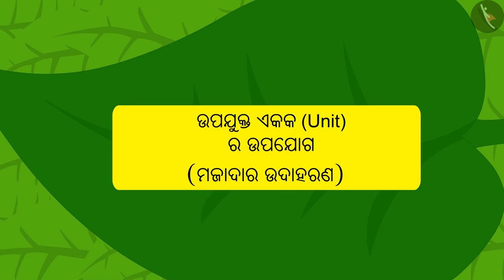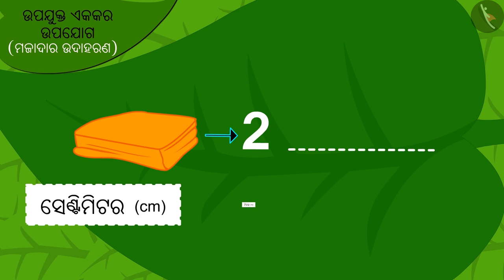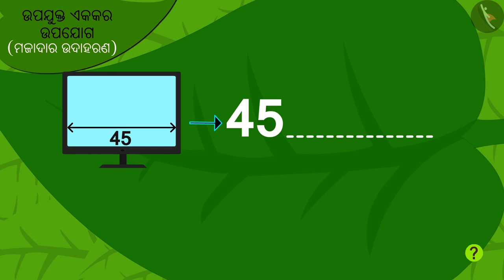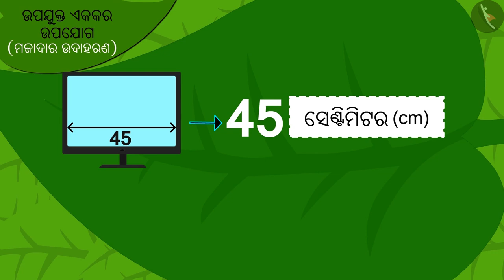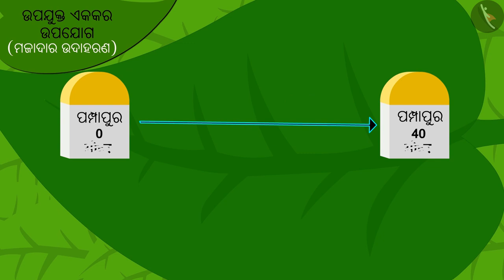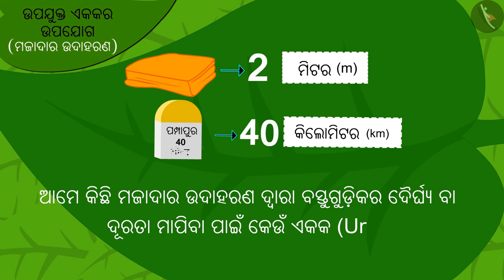ଦୈର୍ଘ୍ୟର ମାପ (ମାନକ ଏକକ) | Part 2/2 | Measurement of length (standard units) | Odia | Class 3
ଦୈର୍ଘ୍ୟର ମାପ (ମାନକ ଏକକ) | Part 2/2 | Measurement of length (standard units) | Odia | Class 3 | ଦୈର୍ଘ୍ୟର ମାପିବା ପ୍ରକ୍ରିୟା  | कक्षा 3 | NCERT | ଲମ୍ବ ଓ ଛୋଟ

Measurement of length (standard units) | Measurement of Length | Grade 3 | NCERT | Long and Short

Welcome to part 2 of Measurement of length (standard units). In this video, we will discuss various examples of Measurement of length (standard units).